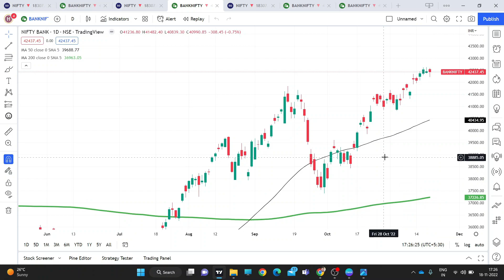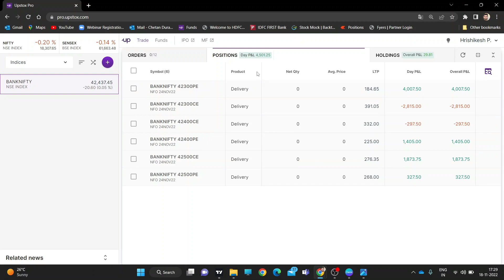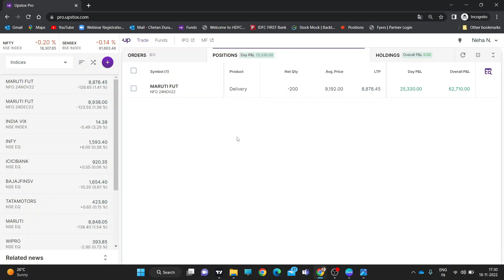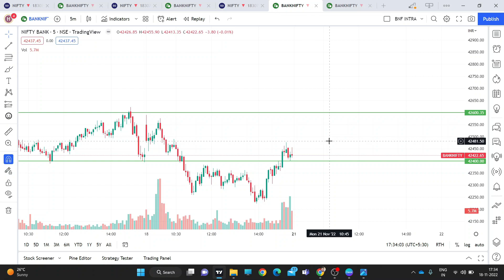Daily Market Analysis ( 18 Nov 2022 )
For more information kindly join our Live Market Analysis(LMS)-

1. Stock Market Basic Course ( 12 days free online Class on Zoom)
2. Stock Market Advance Course
( 45 days free Residential training)

WhatsApp - For Trade With Jazz updates.

Telegram - For Investing, Trading & Educational Equity Calls, Join it.